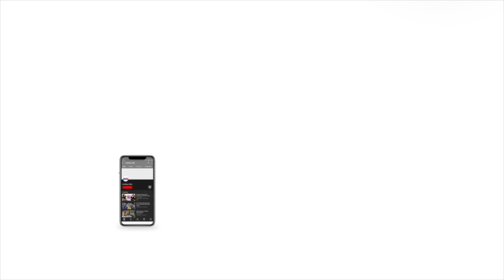Gyanvapi Row: Vishnu Shankar Jain files application in SC, demands withdrawal of stay on ASI survey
The Gyanvapi row took fresh turn after ASI report was made public on Jan 24 on direction of Varanasi district court. Hindu side Advocate Vishnu Shankar Jain on Jan 25 claimed existence of Hindu Temple prior to construction of the existing structure. He cited ASI’s “conclusive finding” in the report which brought about elation amongst the Hindu side petitioner and lawyers. Meanwhile, Jain on January 29 filled an application in SC demanding withdrawal of stay order on survey given on 19 May 2023. He said ASI should be allowed to conduct a study and feature study of the 'Wazukhana' area.